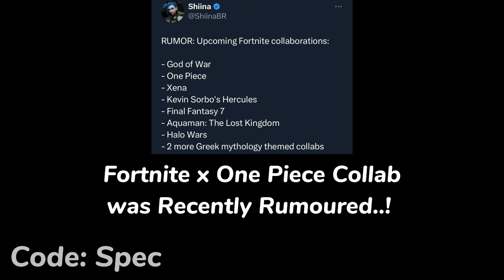Fortnite Luffy Skin..! (One Piece Collab)